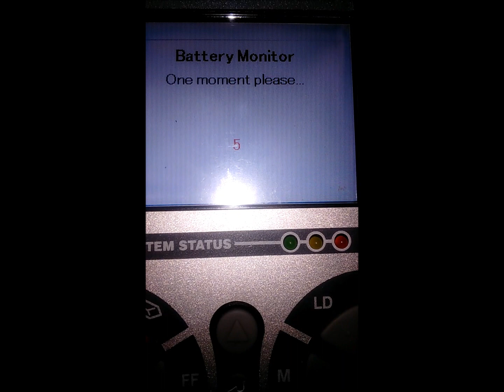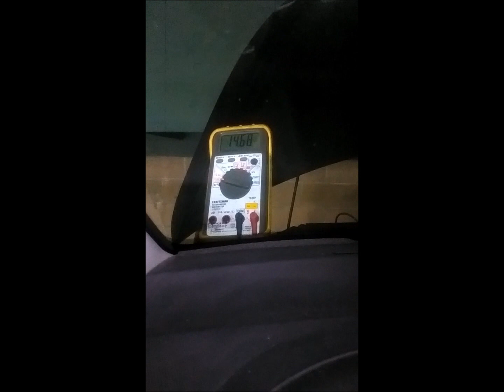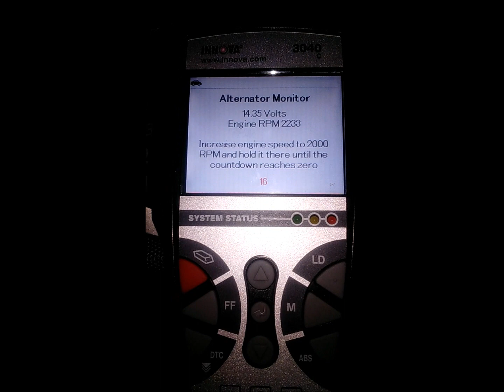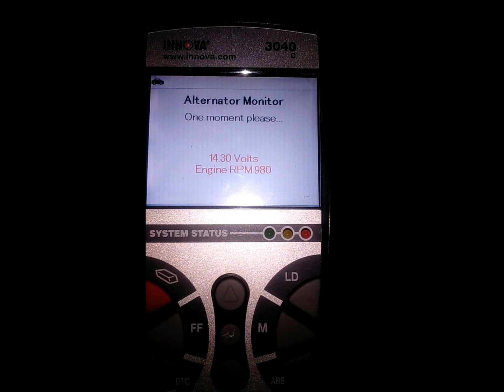Alternator testing with scanner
The shop wanted to change it!
Vehicle 2007 Honda Fit
Scanner Innova 3040C (2015)
Multimeter Craftsman 9_82 series